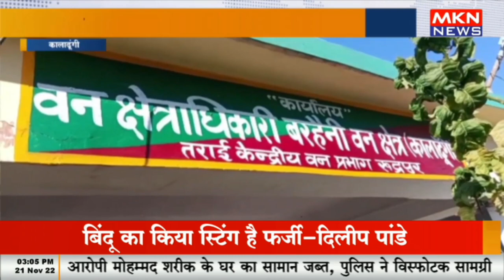कालाढूंगी - अवैध खनन के खिलाफ कार्रवाई, पुलिस ने तीन ट्रैक्टर ट्राली पकड़े